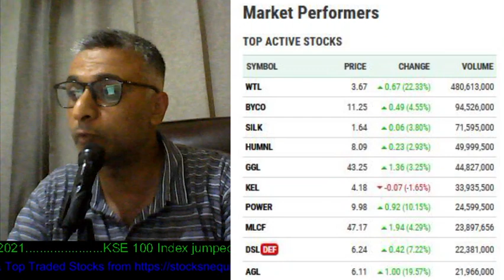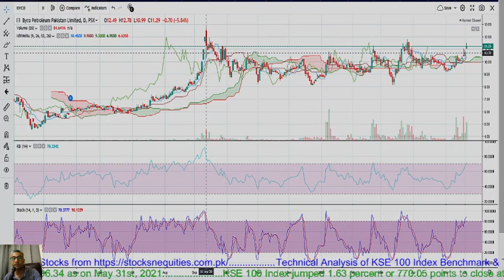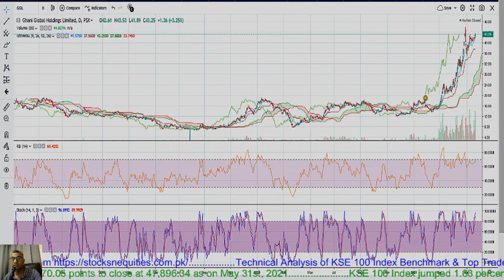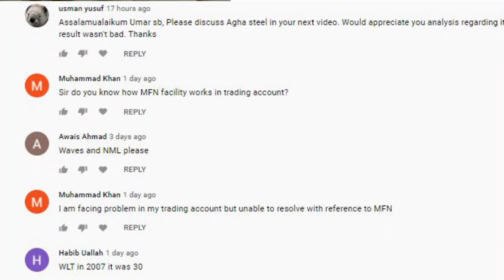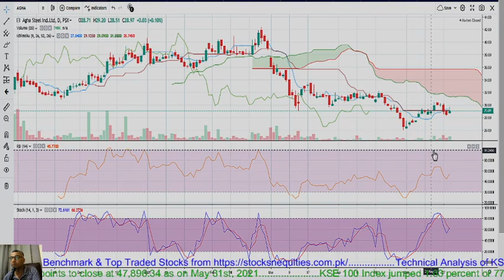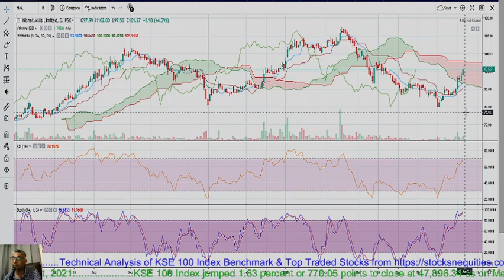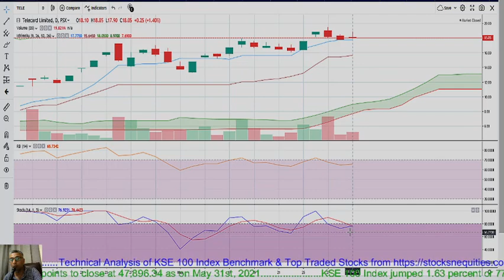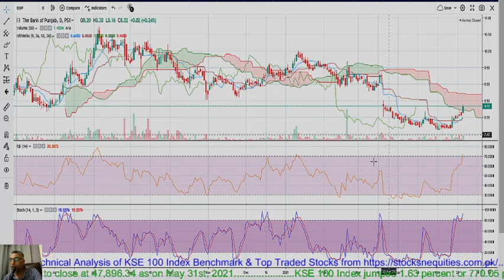Technical Trading Tips for PSX stocks: WTL, BYCO, SILK, HUMNL, GGL, AGHA, OGDC, PIA & More.....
The video discusses the top traded stocks of Pakistan Stock Market PSX as on May 31st, 2021. It covers the basic technical analysis of the top traded stocks which guides the investors on how to invest in the stock market. The video also gives guidance on how to make successful trades and make money in the stock market.  The companies discussed for the day include Worldcall limited, WTL, Hum Network Limited, HUMNL, Silk Bank Limited, SILK, Byco Petroleum Limited, BYCO, GGL, AGHA, WAVES, NML, SAZEW, OGDC, TELE, PIA and BOP

For analysis on KSE 100 Index & KSE All Share Index for May 31st, 2021, please watch

Timecodes:
00:00 Intro
00:44 WTL
02:16 BYCO
03:35 SILK
04:45 HUMNL
05:22 GGL
06:16 Viewers’ Requests & Comments
08:32 AGHA
10:07 WAVES
11:02 NML
12:32 SAZEW
13:10 OGDC
14:16 TELE
15:53 PIAA
16:33 BOP